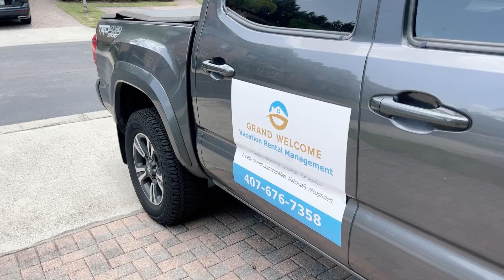Rendezvous at Regal Palms - Perfect family getaway for everyone!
Welcome to The Rendezvous at Regal Palms, a house AND a resort that takes your family fun to a whole new level. Ready to hit the theme parks? This Townhouse is updated comfortable and has everything you need to charge up for coming fun. Want a down day for yourself but let the kids “play it out”? Why not take in the epic slide, the chillin’ lazy river, or wade through the Regal Palms Heated Pool?

With a list of epic on-site amenities and proximity to popular attractions, this Davenport property is an easy ace! There’s a bar and grill on site, pool table, arcade, ice cream shop, spa, and kids playground. Truly an activity or a chair to nap in for one and all.